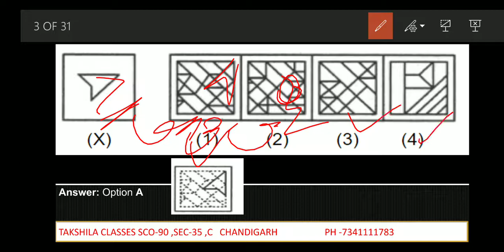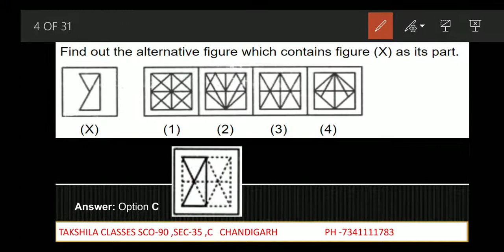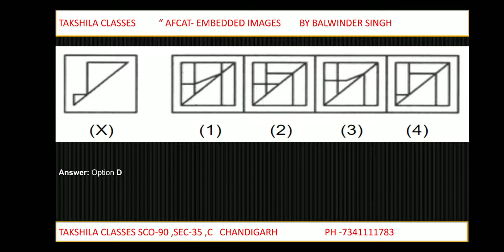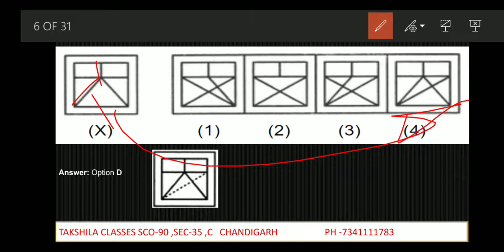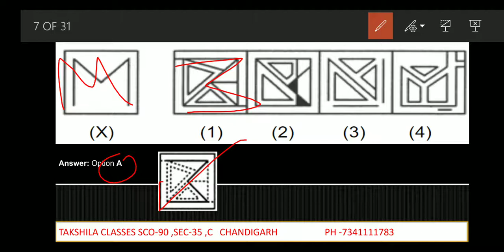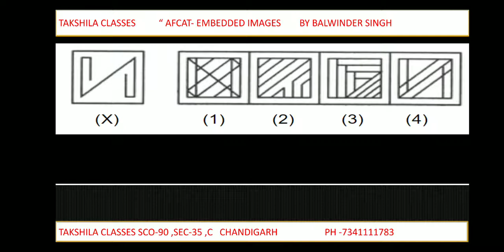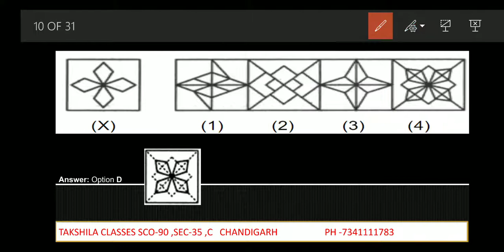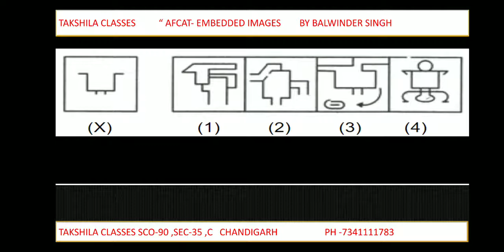Afcat2020#(part-1)EMBEDDED IMAGES-NON VERBAL REASONING(15marks for Afcat)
Target 90+marks in reasoning for afcat by Balwinder singh